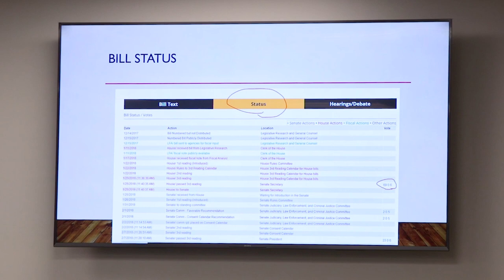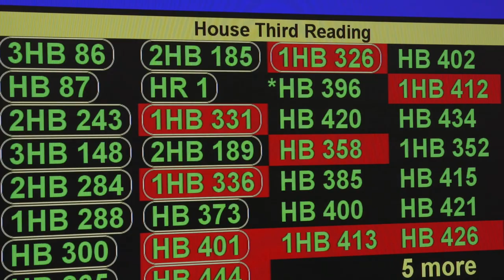Teachers learning about leadership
Davis School District chose 16 teachers to participate in a Teacher Leader Fellowship program. The focus is to motivate great teachers to lead in their classroom and school. The group recently visited the Utah State Capitol and spoke with lawmakers about educational legislation.